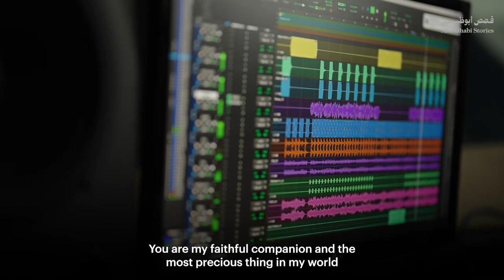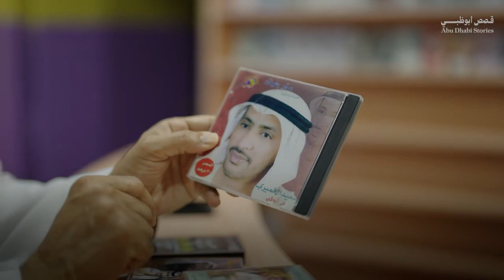Faces from Abu Dhabi: Saeed Al Khemeiri | وجوه من أبوظبي: سعيد الخميري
انضموا إلينا في كواليس حوارنا مع الفنان سعيد الخميري "فتى أبوظبي"؛ لقاء يعود بنا إلى الماضي، حيث يتحدَّث الخميري خلاله عن رحلته، وأبرز أعماله، وتطوُّر المشهد الموسيقي في إمارة أبوظبي. حلقة ممتعة.. لا تفوِّتوا مشاهدتها.

Join us as we go backstage and talk with Abu Dhabi’s Saeed Al Khemeiri, discussing his journey, collaborations, and the evolution of the emirate’s music scene. An uplifting episode that you don’t want to miss.